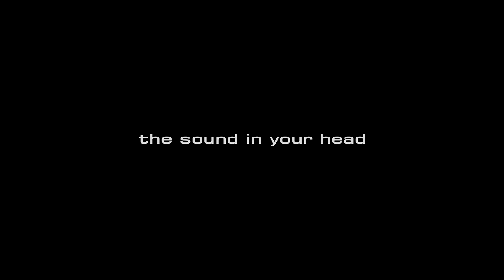Mike Peters shares his love for Blackstar (Part 2 or 2)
Mike Peters first started using the Blackstar HT Club 40 earlier in the year and (as fans who have seen the tour can testify), the amps have played a major part in defining the sound Mike Peters has aspired to ever since that first experiment with electric pickups in acoustic guitars that The Alarm began back in 1981. Listen to what Mike Peters has to say about his relationship with Blackstar in the following video clips.